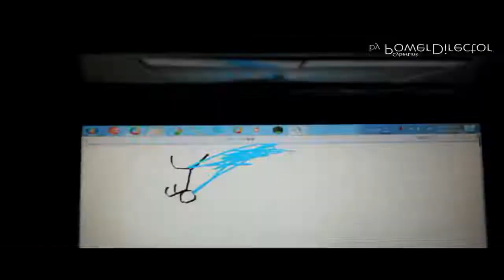THE EPICNESS OF Funny Angry Tops + Funny Angry Destroy Voice Tops